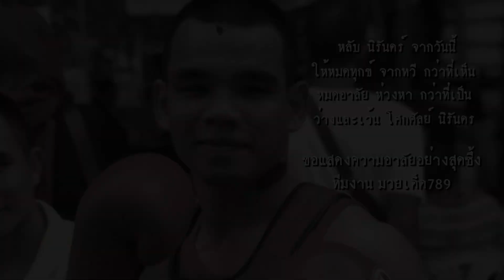ระลึกถึง “ปานเพชร ผดุงชัยมวยไทยยิม” 789Story [Ep.98] | มวยเด็ด789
การสูญเสียที่ไม่มีใครอยากให้เกิดขึ้น
ถือเป็นข่าวเศร้าของวงการมวยไทย สำหรับการจากไปไม่มีวันหวนกลับของ ปานเพชร ผดุงชัยมวยไทยยิม  ยอดกำปั้นจอมสู้ชีวิตที่ประสบอุบัติเหตุศีรษะฟาดกับพื้นเวที ระหว่างการชกกับ แอนโทนี่ ทีเอฟซีมวยไทย คู่ชกชาวฝรั่งเศส ในศึกมวยไทย Fighter X  นับเป็นการสูญเสียอีกครั้งที่สะเทือนใจผู้คน เพราะปานเพชร เพิ่งอายุแค่ 25 ปี แถมยังมีลูกน้อยวัยกำลังน่ารัก ที่รอคอยการกลับมาของพ่อ แต่สุดท้ายวันนั้นไม่มีจริงอีกต่อไปแล้ว

ข้อมูลผิดพลาดประการใดทีมงานกราบขออภัยใน ณ ที่นี้ด้วยครับ